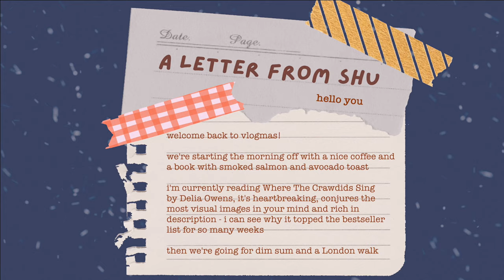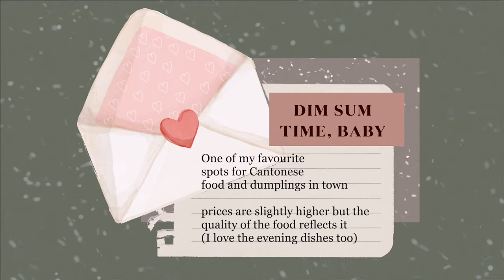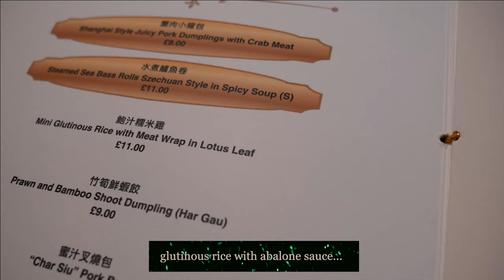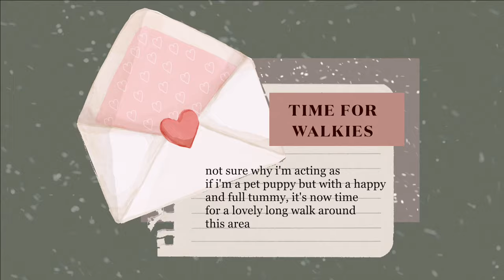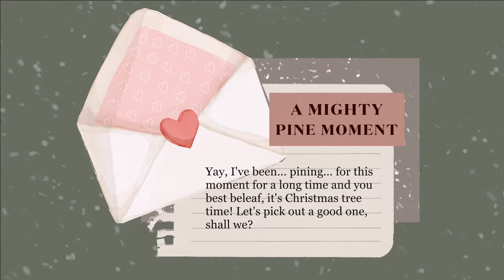London Vlog – Christmas Tree Shopping, Dim Sum + Walking Tour Baker St, Regent's Park | Vlogmas 2021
Living in London (Vlogmas 2021)  - A walking tour around Baker Street and Regent's Park, lunch at Royal China Club and finally got a Christmas tree (a week to go until Christmas!) Have you got yours? Have you decorated it yet?

00:00 A chilled morning living in London
01:26 Dim sum at Royal China Club, Baker Street
02:24 Ordering food in Cantonese
03:19 What dim sum I ordered at Royal China Club, London
04:25 Walking tour around Central London (Baker Street, Regent's Park)
07:30 Getting a Christmas tree in London